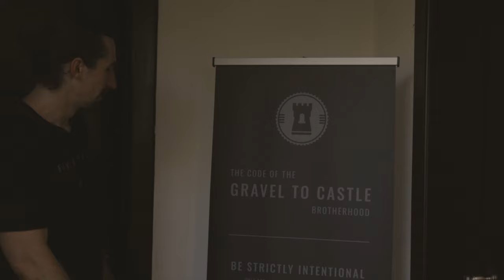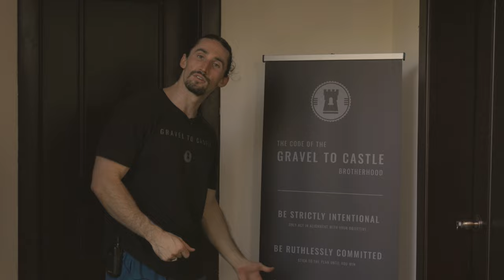Welcome to the NEW HQ for Gravel To Castle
- Become more powerful
- How to get more attention from women
- Mistakes men make with women
- How to travel the world full-time
- How to make money online
- How to increase your testosterone